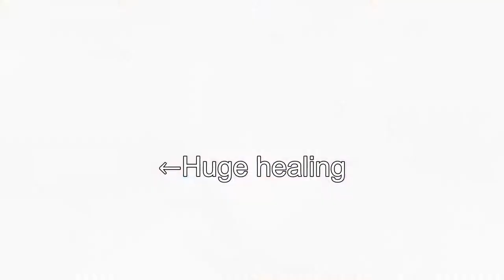Overwatch Montage 34